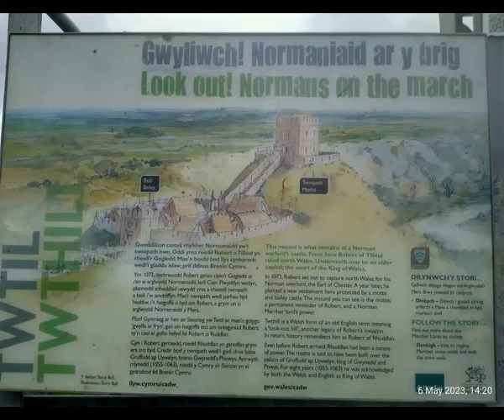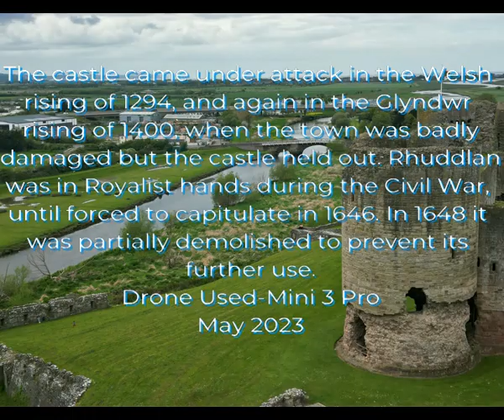Rhuddlan Twthill Rhuddlan Castle May 2023l 0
Just a short video of a bit of time I spent in Rhuddlan